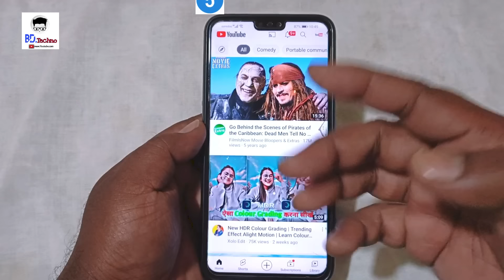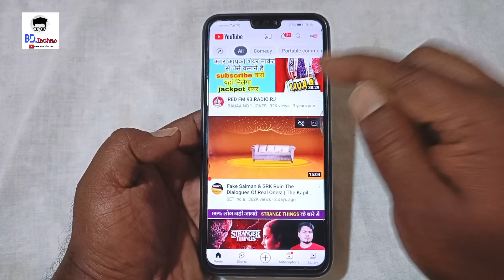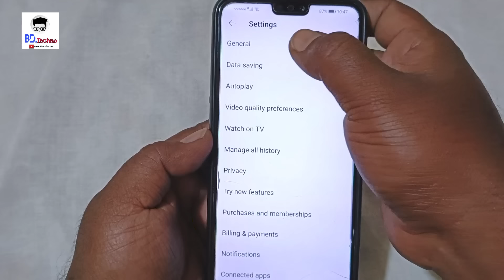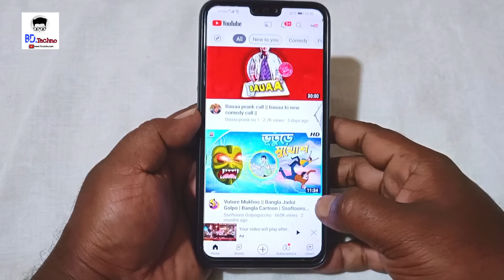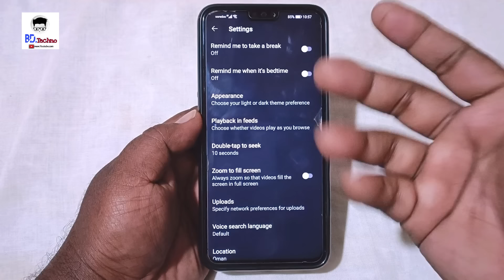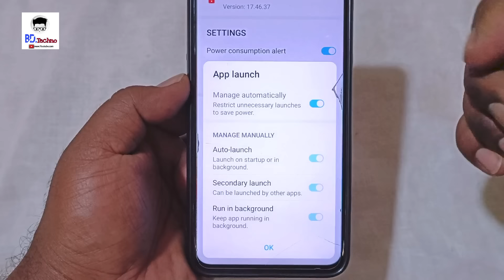YouTube 5 Hidden Feature to fix Battery Drain Problem | How to Fix Battery Draining Android New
Friends, এই video তে আমি আপনাদের বলেছি কিভাবে আপনার phone এর battery Drain problem fix করবেন। আমি Youtube এর কিছু important settings বলেছি  যা আপনার phone এর battery life increase করে দেবে !
video টি ভালো লাগলে like এবং share করবেন !